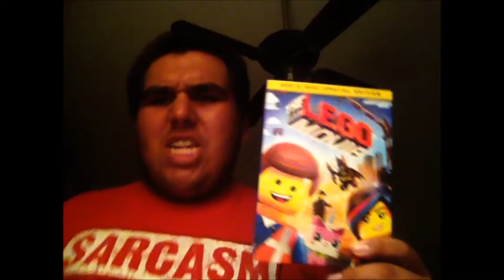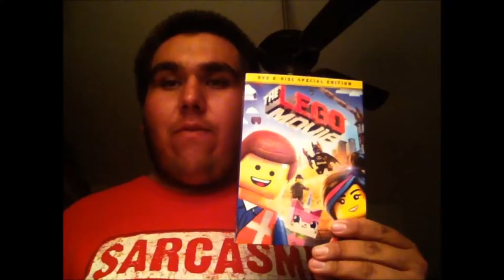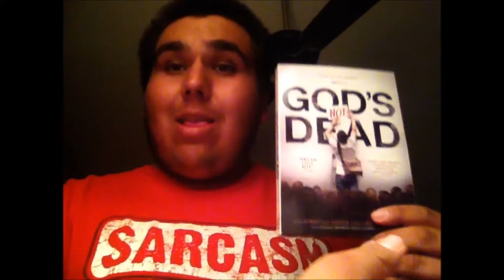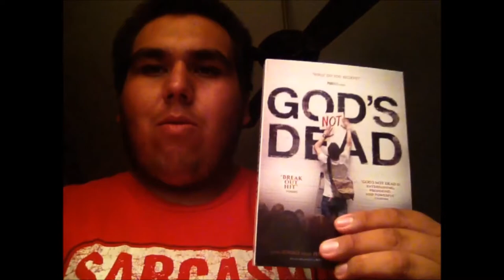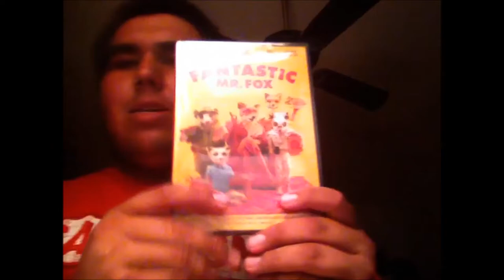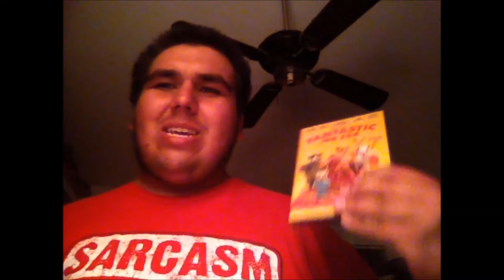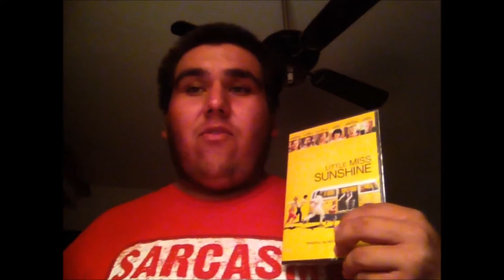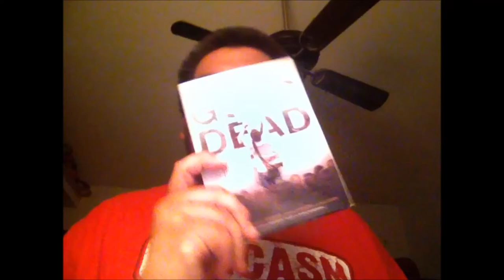DVD Update #11 - August 10, 2014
22tigerdude brings you his DVD Update where he shows you the movies that he bought from Target. What movies did he buy? find out here and enjoy this DVD Update.